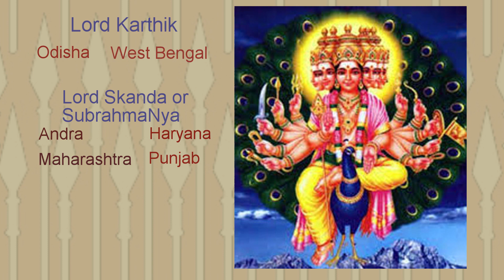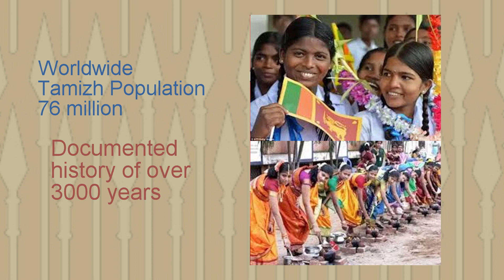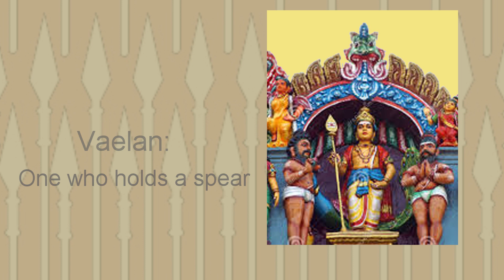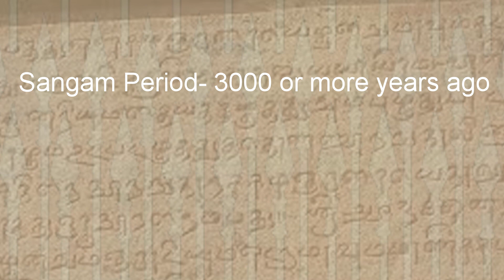Lord Karthikeya :Understand this Deity and His names: Shree Murugan Who is dear to the Tamil people.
Understand the Lord Muruga and learn 2 Simple shlokas, one in tamizh and one in Sanskrit praising the deity. I have added some interesting facts on the tamizh people and language while talking about this God. The meaning of some of the names of this God are also explained here.